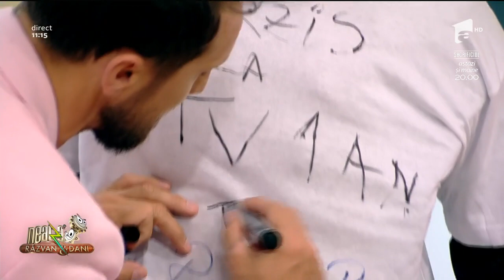John Bănică Junior, interzis la TV pentru un an. Dani: "Îți trebuie altceva, cântatul mai târziu"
Răzvan și Dani organizează un concurs de talente pentru John Bănică Junior, dar, din păcate, tânărul nu se pricepe la nimic, astfel primește interzis la televizor pentru un an de zile.